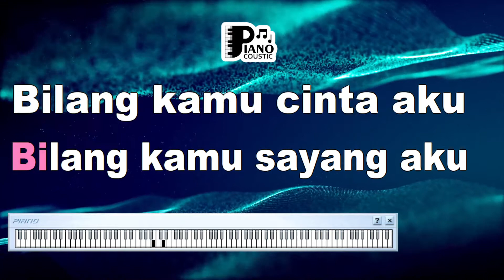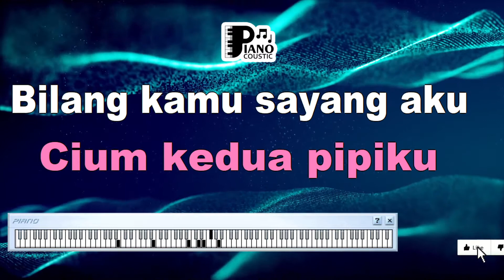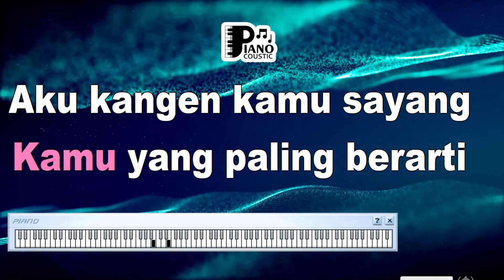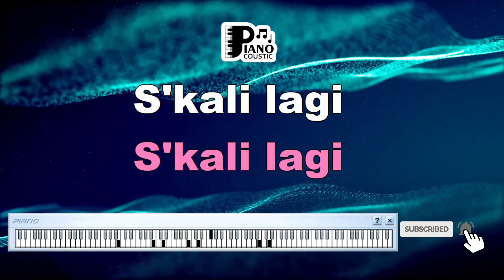KANGEN RASTI KARAOKE LIRIK ORGAN TUNGGAL KEYBOARD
. Judul: Melankoli Cinta dalam Lagu "Kangen" oleh Rasti dalam Versi Karaoke dengan Lirik dan Organ Tunggal Keyboard

Pendahuluan

Lagu "Kangen" yang dinyanyikan oleh Rasti adalah sebuah karya yang memaparkan perasaan rindu dan kerinduan yang mendalam. Dalam versi karaoke dengan lirik dan organ tunggal keyboard, lagu ini mengundang pendengar untuk merenungkan arti dan makna cinta yang penuh emosi.

Cinta sebagai Rindu yang Mendalam

Lirik lagu "Kangen" menggambarkan perasaan rindu yang begitu dalam terhadap seseorang yang telah pergi atau jauh darimu.

Melodi yang Memperkuat Emosi

Lagu ini disajikan dalam versi karaoke dengan lirik dan akomodasi organ tunggal keyboard, yang memberi kesempatan kepada pendengar untuk lebih merasakan setiap nuansa emosi yang ingin disampaikan oleh penyanyi.

Cinta yang Abadi dalam Rindu

Lirik lagu ini mengandung pesan tentang cinta yang tetap ada dalam rindu meskipun fisiknya terpisah.

Kesepian dan Kerinduan

Lagu ini menciptakan gambaran tentang kesepian dan kerinduan yang dialami saat kekasih tidak ada di dekat.

Sebuah Pernyataan Cinta

Lirik lagu ini adalah pernyataan cinta dan kerinduan yang tulus.

Lagu "Kangen" oleh Rasti dalam versi karaoke dengan lirik dan organ tunggal keyboard menghadirkan melodi yang menghanyutkan dan lirik yang penuh dengan emosi. Lagu ini memperlihatkan bahwa cinta bisa menjadi sumber rindu yang dalam, menghubungkan hati yang terpisah oleh jarak. Melalui lirik dan nuansa lagu ini, kita diajak untuk merenungkan dan merasakan kekuatan cinta yang mampu mengatasi segala jarak dan rintangan, menjaga api rindu tetap menyala di dalam hati.

Ingat waktu kamu peluk aku
Cium kedua pipiku
Bilang kamu sayang aku
Bilang kamu cinta aku

Kini kamu telah pergi
Tinggalkan aku sendiri
Aku mulai menyadari
Kamu yang paling berarti

Aku kangen kamu sayang
Masih kangen kamu sayang
Maukan kamu kembali
Menjadi pacarku lagi
Skali lagi !